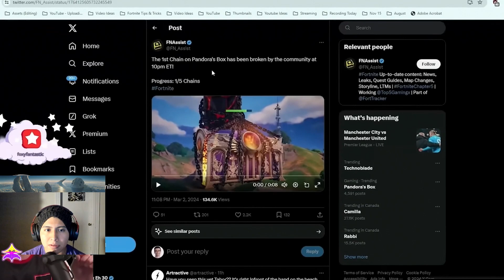THE HAND Mini Live Event! (Entire Showcase)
Valeria has abandoned the High Society and has turned her way to the Gods starting with Summoning the TITIAN HAND who possesses Pandora's Box!

🎶MUSIC🎶
Ocean Space - vv GLXY

🕰️TIME STAMPS🕰️
00:00 Intro
00:08 Oddysey Quests
00:29 Max Graphics Appreciation
01:03 Community Gathering & Teaming For Mini Live Event
01:51 Magma & Smoke Rising At Hand Cite
02:04 Earthquakes At Hand Cite From Battke Bus
02:38 The Hand Mini Live Event
03:04 Exploring The Hand & Pandora's Box
03:09 Reacting To Nick Eh 30 & EhTeam Opening Pandora's Box
06:33 Exploring Pandora's Opened Box
07:40 Outro